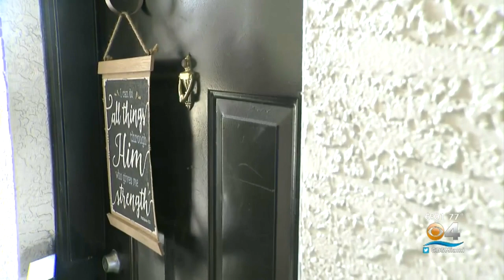Tamarac Man Accused Of Threatening Members Of Congress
A Tamarac man accused of threatening three Washington lawmakers was arrested and appeared in federal court Friday.